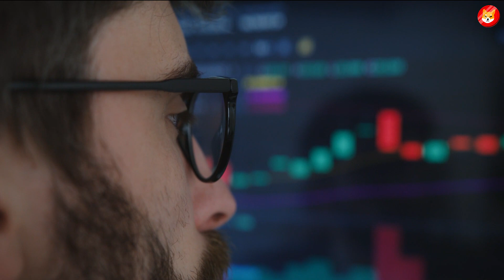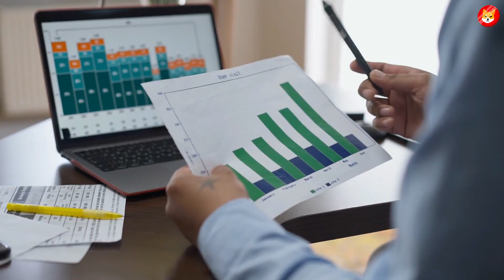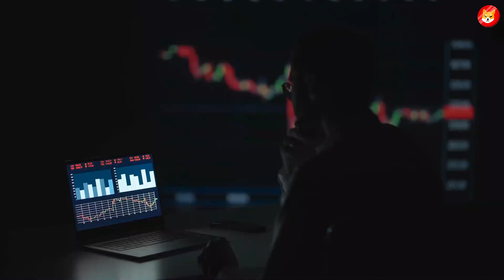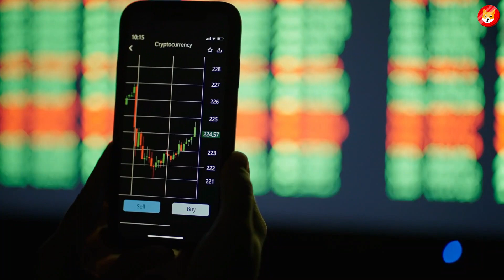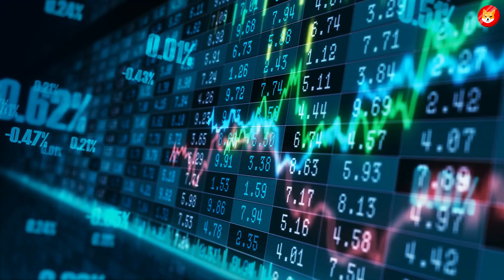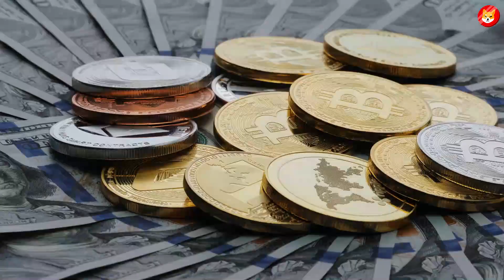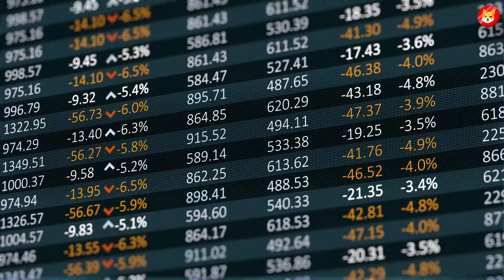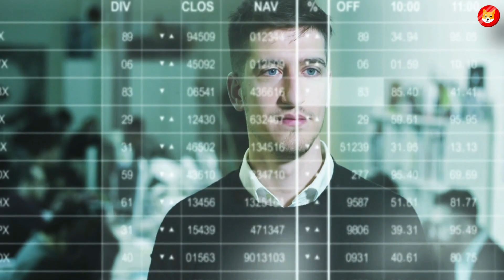*WHALES ARE LEAVING?* SHOULD I SELL MY SHIB COINS? - EXPLAINED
Today in this video we’re gonna talk about Bitcoin Whale. Do we need to sell the Shiba Inu Crypto Coin? Watch the video for this information! The crypto market is always surprising us so we need to keep up to date with the cryptocurrency news.

3. JEFF BEZOS REVEALS SHOCKING SHIB DOCUMENT! YOU GONNA BE THE RICHEST PERSON IN YOUR FAMILY! SHIB NEWS

🔴IMPORTANT!! Please understand the risks of investing. All investing should be done with your own diligence. I am not a registered financial advisor/investment advisor. This channel is only for entertainment & education purposes.